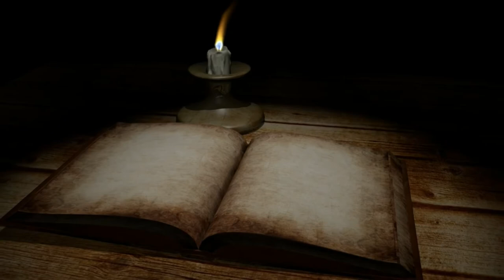A Message from The Man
"In the world above it started with four, evolved to six but withered down to five. Everything has come full circle through memories, through time, through space. or is it love that keeps it alive?

You make the choice. You decide how to yourself how it stays alive. One thing is for sure: it remains eternal.

Forever upon you today, tomorrow. in the future. "

DON'T FORGET TO GET YOUR FREE DOWNLOADS TOO!

Get my HD remasters here!

and more!!! :)